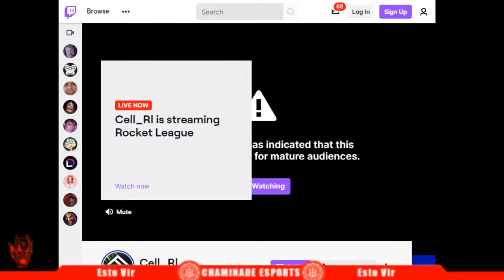Chaminade Vs Jefferson High School Playoffs - Round 2